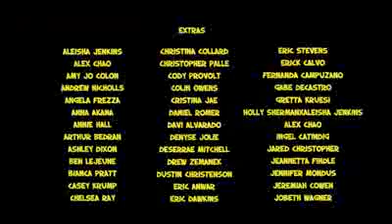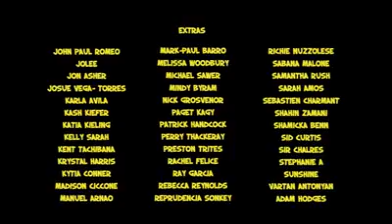Katy Perry Last Friday Night T G I F